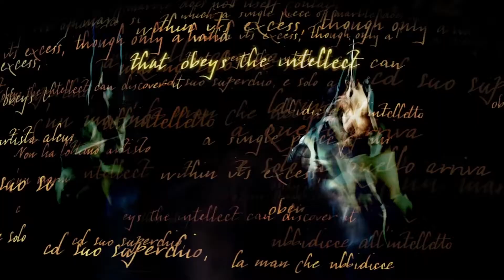Simone Ferrari & Lulu Helbaek - Mass Movement - Showreel